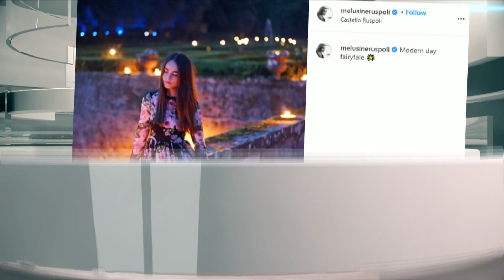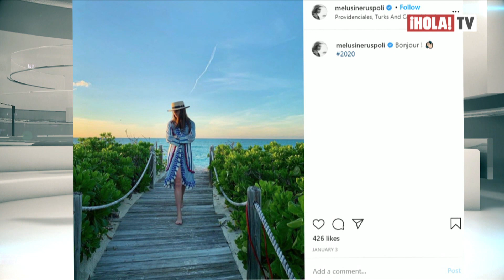Conoce a la princesa Melusine Ruspoli, la royal italiana que ya es una It-Girl | ¡HOLA! TV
Melusine Ruspoli es la joven princesa italiana que conquista al mundo fashionista. La It-Girl, descendiente de una de las familias más aristócratas de Europa, acapara la atención con su impecable y personal estilo en las redes sociales, donde muestra su pasión por los sitios históricos y exóticos, los caballos y claro, la moda.